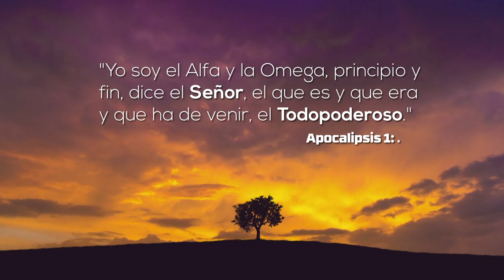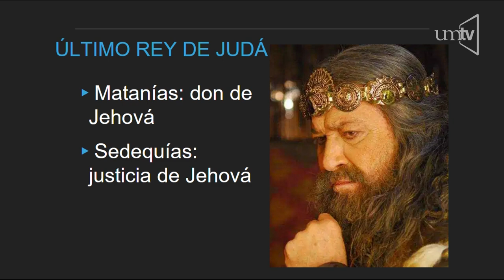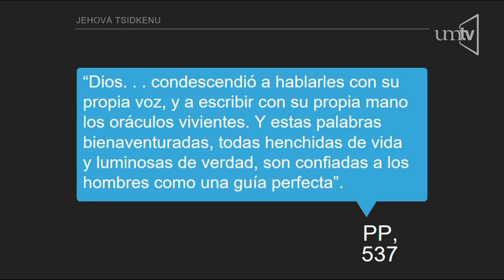Semana de Oración - 10 Jehová Tsidkenu - Ptr. Oscar Rivera